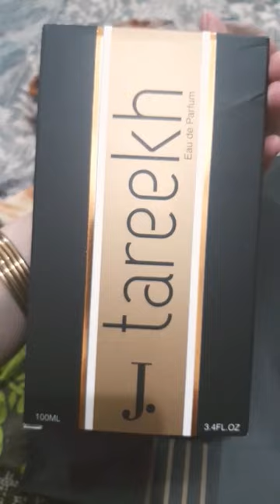perfume (tareekh J. )j.